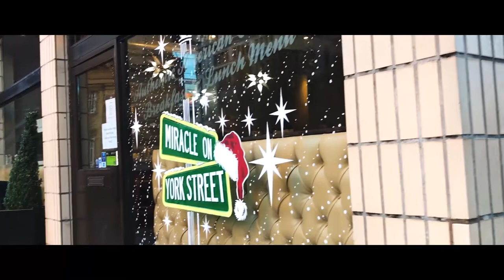Phil Collins definitely isn't dead - VLOG #24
First vlog for a little while, the house has taken up a lot of time.

We saw the legend that is Phil Collins on his Not Dead Yet Tour and he was fantastic.

Equipment:
Phantom 3 Pro 4K
Slick Revolution Max E-board 3